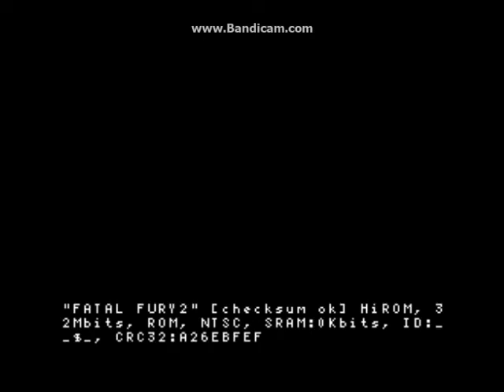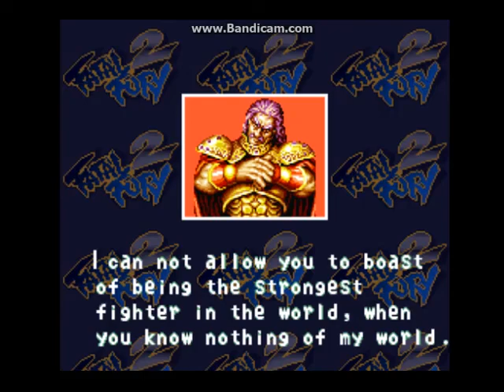Fatal Fury 2 (SNES) - Andy Bogard Playthrough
My SNES Arcade Mode Playthrough with Andy Bogard